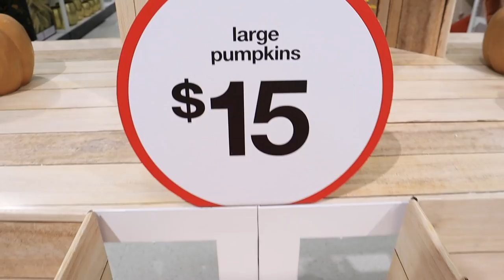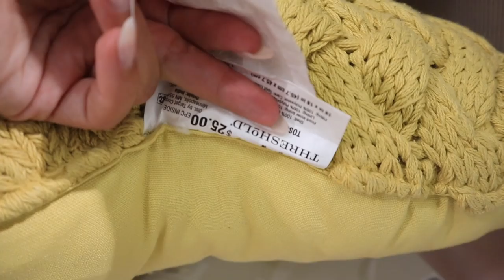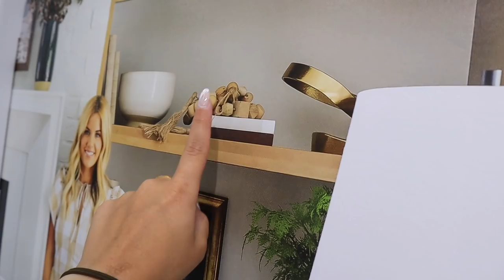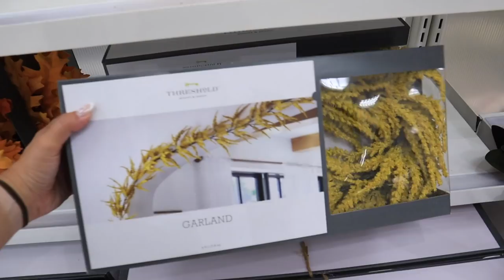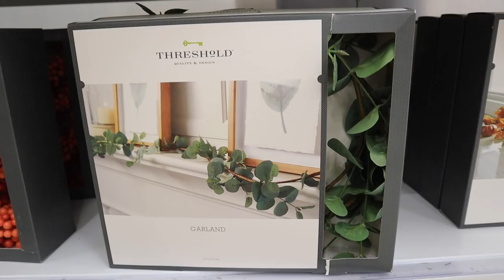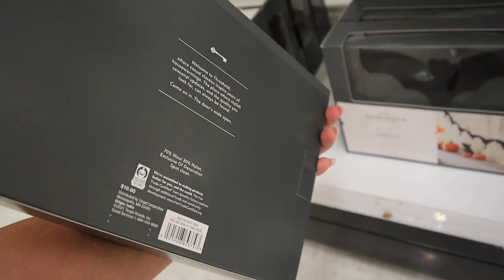*BRAND NEW* Target FALL + HALLOWEEN Home Decor collections 2021 | Target Shopping Guide FALL 2021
xoxoxo katie

FOLLOW ME //
KATIES INSTAGRAM- @KatieVining
KATIES TIKTOK-@KTVining

SHOP EQUIPMENT //
GOPRO ACCESSORIES